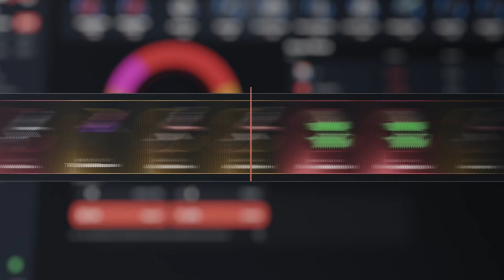RAIDEAMOS A LOS VECINOS Y TENIAN TODO EL LOOT ESCONDIDO | RUST Gameplay Español